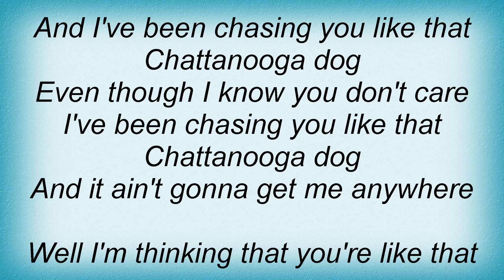Tom T. Hall - Chattanooga Dog Lyrics